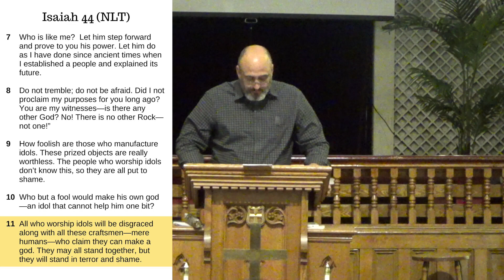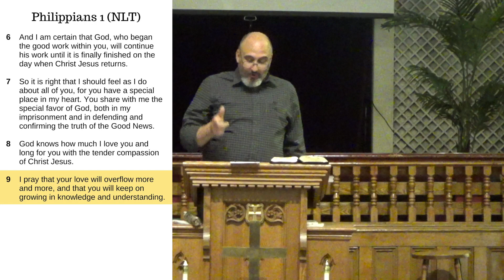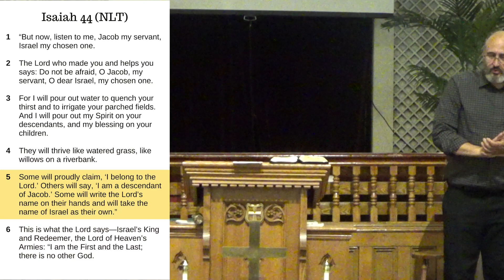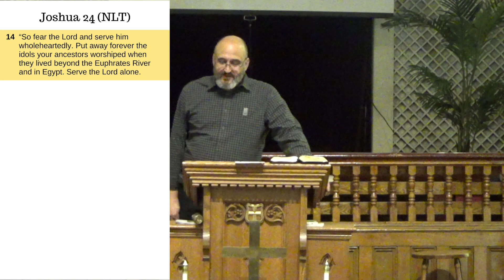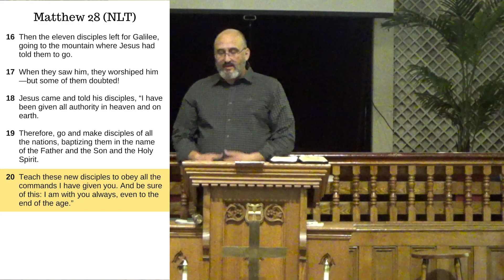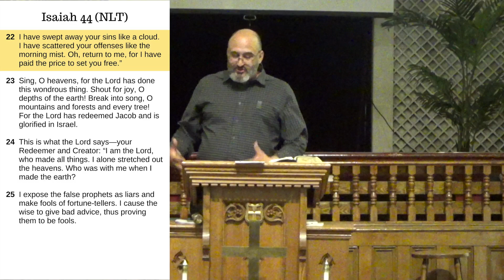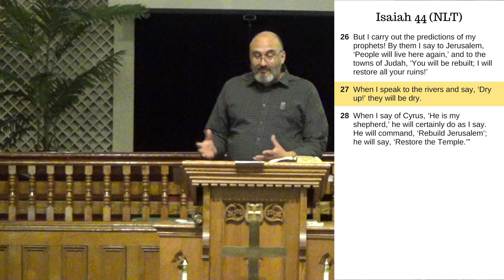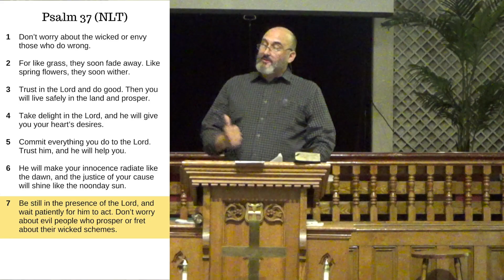“Feeding on Ashes” (June 9, 2024) Pastor Chris Viera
You’ll never wake up if you think that just existing is the best life has to offer.